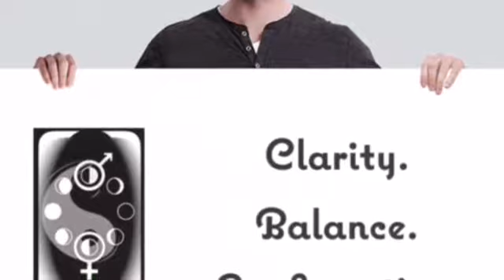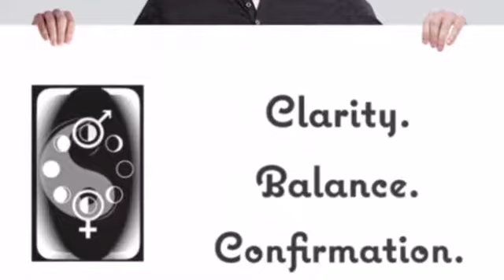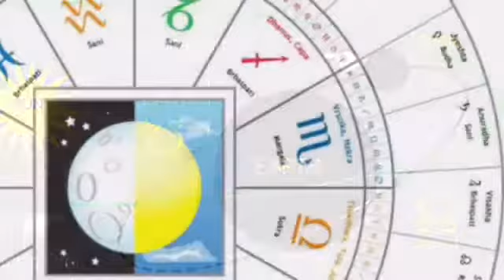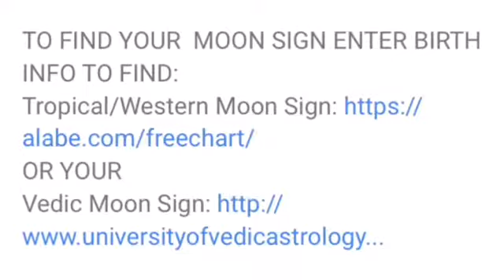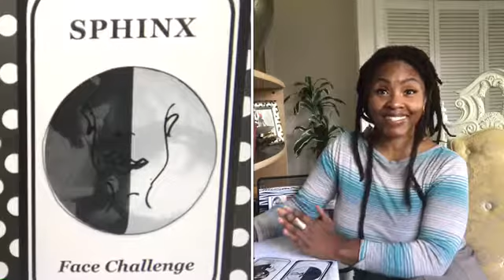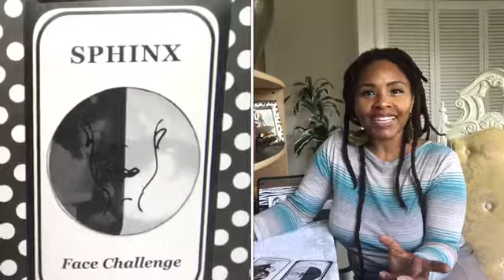CANCER MOON SIGN November New Moon Reading 2017 “YOUR GUIDANCE IS GOOD, USE IT TO GET THROUGH IT"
Great Mother speaks to us through our intuItion, or our moon sign, the feelings, thoughts and emotions that governs our sun sign.

Find out what yours is using the below moon sign calculator.